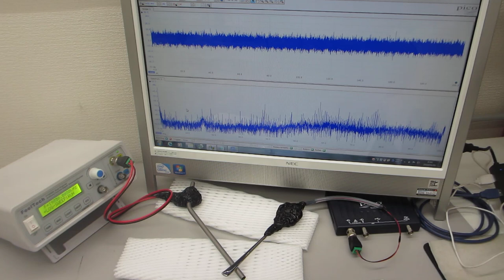超音波の送受信テスト（音圧データの測定解析）